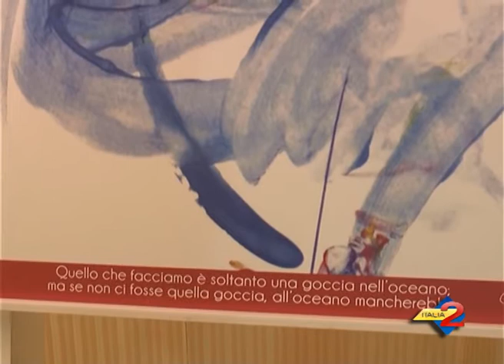Salerno: Confindustria. Conferenza stampa "Tratti di donna" .Int. Maccauro e Rinaldi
Salerno: Confindustria. Conferenza stampa "Tratti di donna" .Int. Maccauro e Rinaldi. 19/06/2014